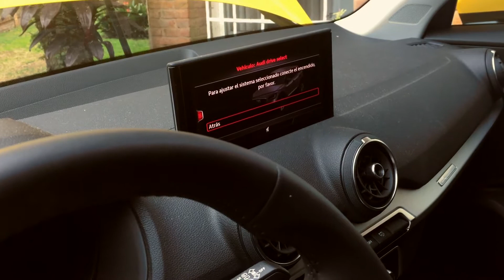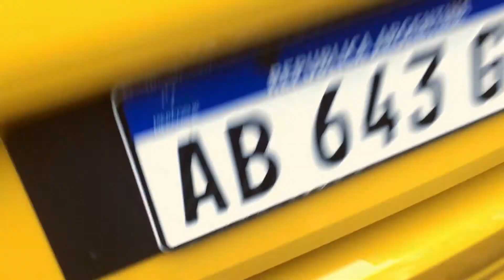Audi Q2 – Analizamos su diseño y mecánica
Hicimos más de 1000km en este Audi Q2 y te contamos toda nuestra opinión.
Una autonomía increíble pero, ¿tiene problemas de suspensión en ciudad?